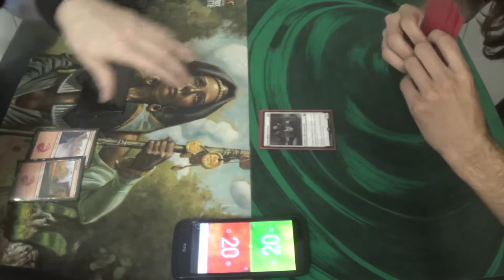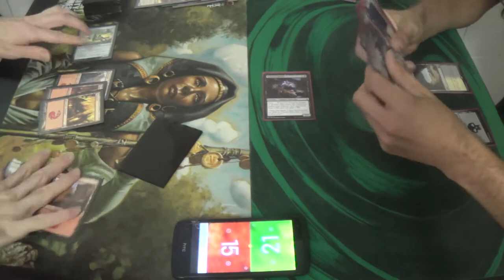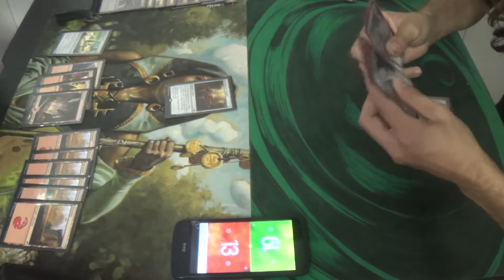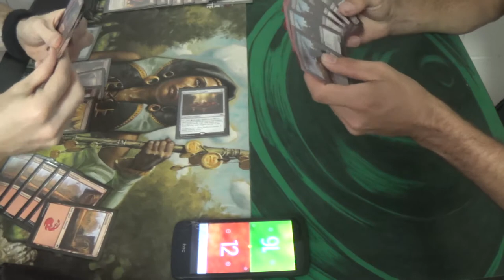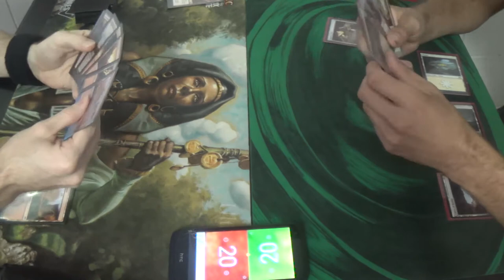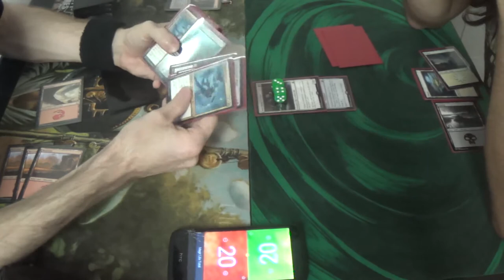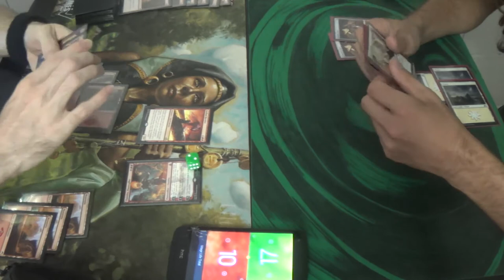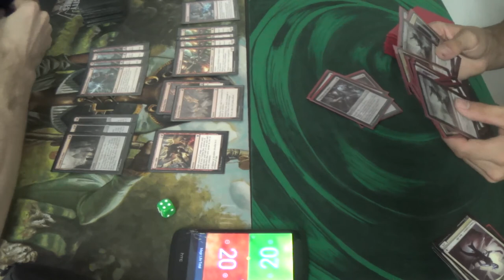Standard Magic (DTK-EMN) — Mono Red Land Destruction vs. Orzhov Allies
Orzhov Allies? Okay, so there's definitely lifedrain, lifelink, and first strike. What else? I actually couldn't remember for the match. Oi…

Artifacts (3)
3 Pyromancer’s Goggles
Creatures (7)
3 Bedlam Reveler
4 Hedron Crawler
Instants (8)
4 Fiery Impulse
4 Volcanic Upheaval
Planeswalker (1)
1 Chandra, Flamecaller
Sorceries (18)
3 Collective Defiance
4 Demolish
4 Incendiary Flow
4 Structural Distortion
3 Volcanic Vision
Lands (23)
23 Mountain
3 Crumble to Dust
4 Galvanic Bombardment
1 Lose Calm
2 Rending Volley
4 Thermo-Alchemist
1 Twin Bolt

Thanks to our patrons:
Benedetto Diab
Vladictus